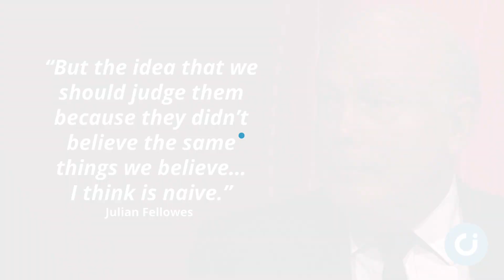Julian Fellowes blasts cancel culture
Downton Abbey creator Julian Fellowes has hit out at the “sinister” effect social media has had on free debate and the rise of ‘cancel culture’.